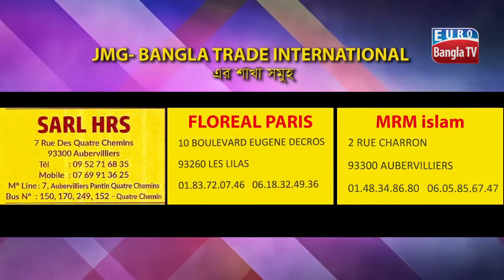০৫ ফেব্রুয়ারী ২০১৯ BTI CARGO সংবাদ সংক্ষেপ